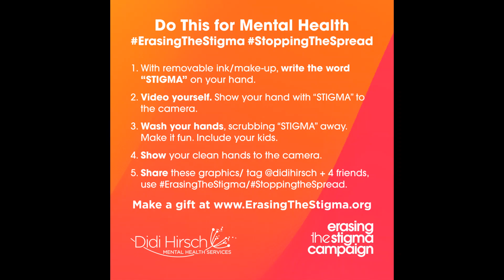ErasingTheStigma - Melissa Rivers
As a part of our Erasing The Stigma campaign, we’ve launched a social media challenge- ErasingTheStigma / StoppingTheSpread. Visit ErasingTheStigma.org to join us!